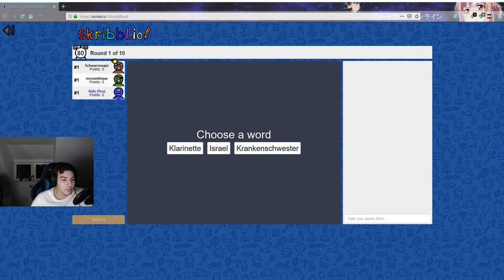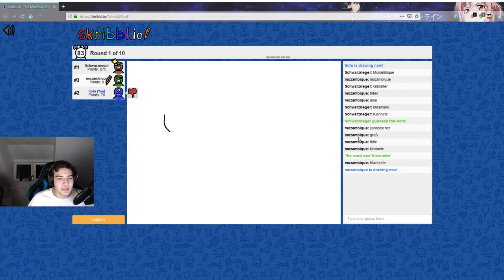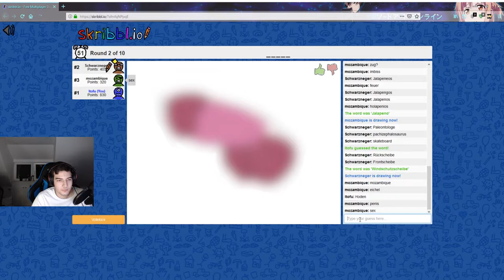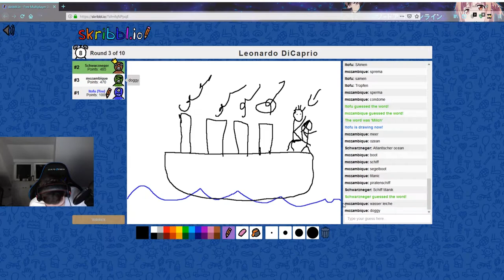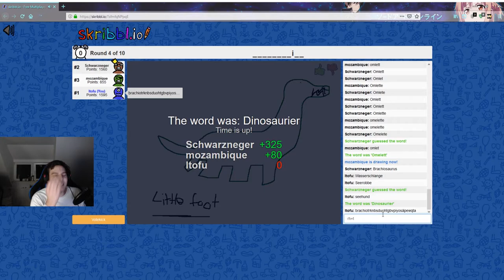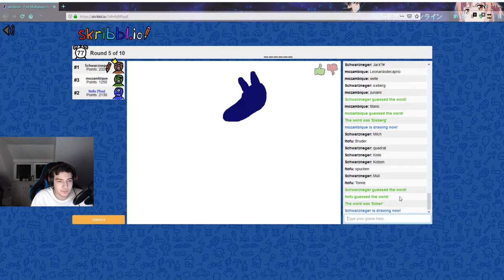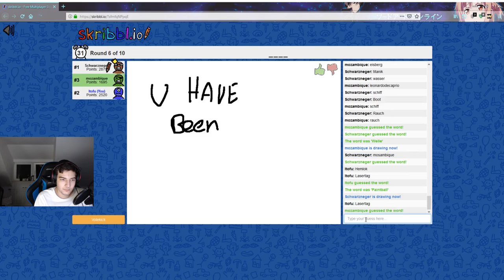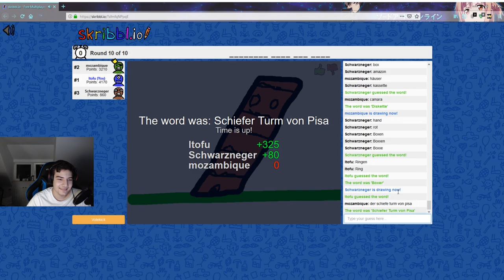Leonardo DiCaprio.exe 😁 | Scribbl.IO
Eine sehr lustige runde Scribble.IO mit Mikamaru, Invader und Leonardo DiCaprio. Props an Mikamaru für den Thumbnail und seinem Anubis ❤️
Wenn euch das Video gefallen hat, dann bewerte doch das Video! :)
Ihr wollt mich unterstützen?

WICHTIGER HINWEIS: Beleidigungen sollen in diesen Videos NICHT ernst genommen werden.